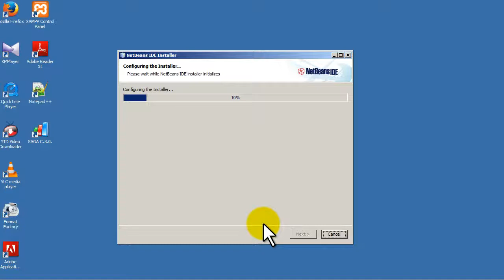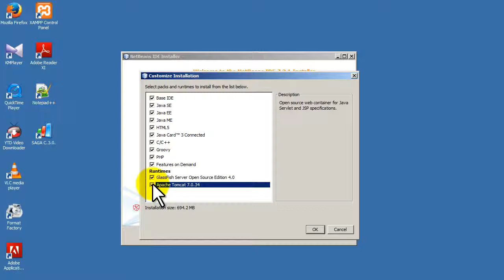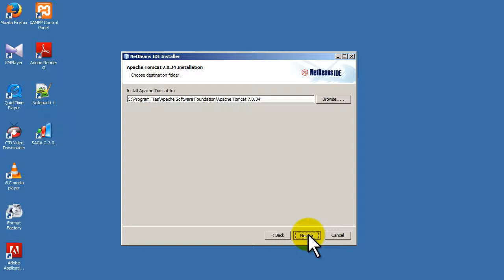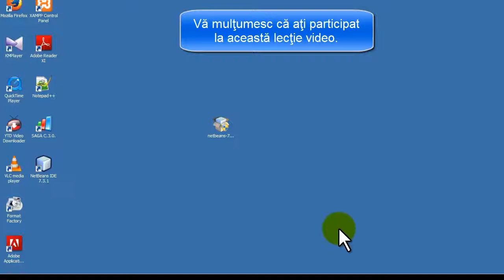Tutorial, curs video Java 7 - Instalare Netbeans 7.3.1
Tutorial, curs video Java 7 - Instalare Netbeans 7.1.3